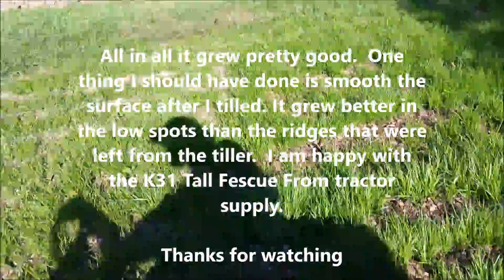Planting Kentucky K31 Tall fescue Results after 1 month